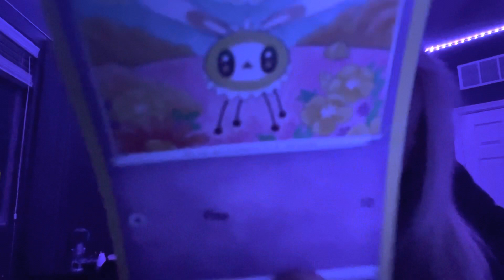chaotic asmr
krazy